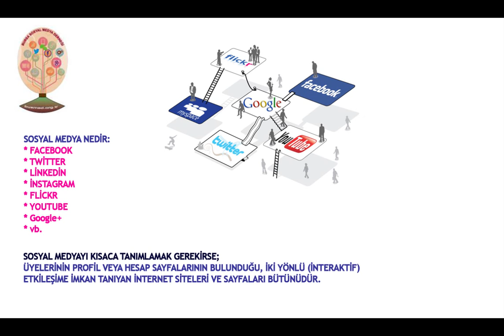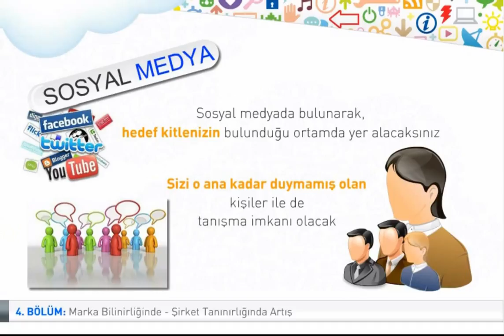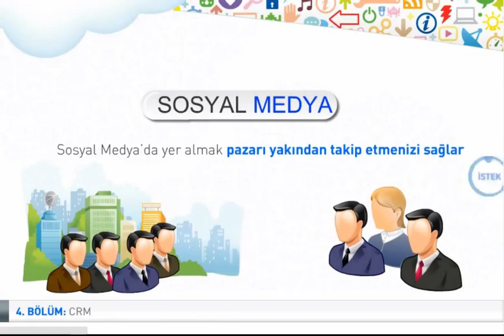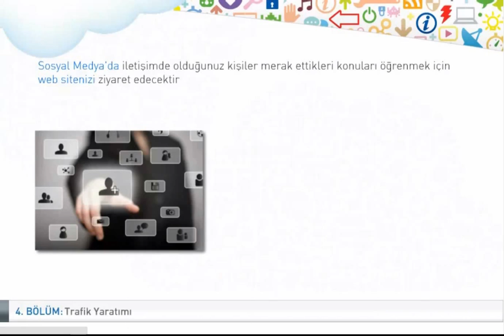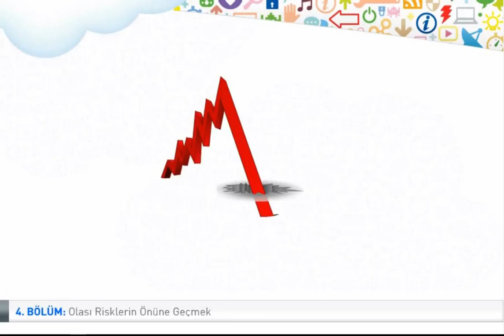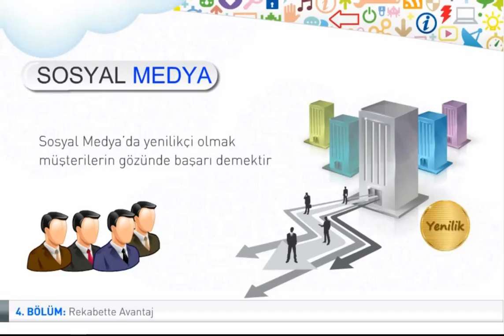Firmalar Neden Sosyal Medyayı Kullanmalı